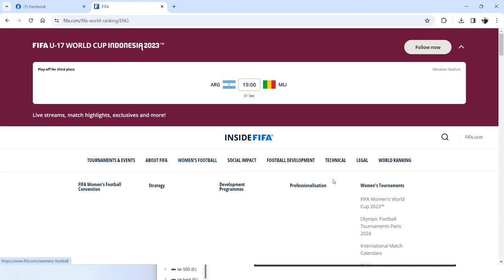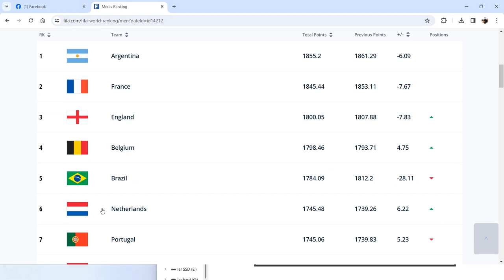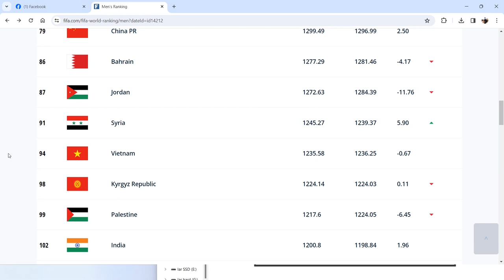FIFA rankings in November 2023 ທີມຊາດລາວ ຕົກລົງຢູ່ອັນດັບທີ 189 ຂອງໂລກ